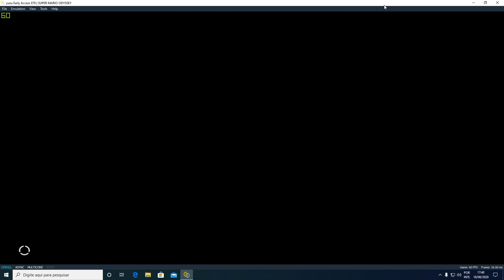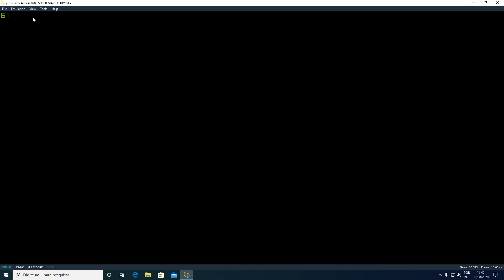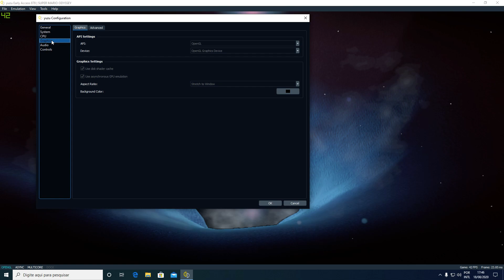🔴Yuzu | Teste Super Mario Oddysey 60 FPS 1080p | Early Access 883 | i3 -3250 - GTX 650 1 Gb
🔴sé quiser me ajuda com uma doação por pay-pay qualquer valor.

🔴Gameplay -  Super Mario Oddysey (yuzu)

🔴Meu Pc
Processador: I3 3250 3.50 GHZ
Mémoria: 8 ram
Windows 10
🔴Programa usando na live
OBS ESTUDIO ELEMENTS
Placa de Captura: Easycap 284 HD